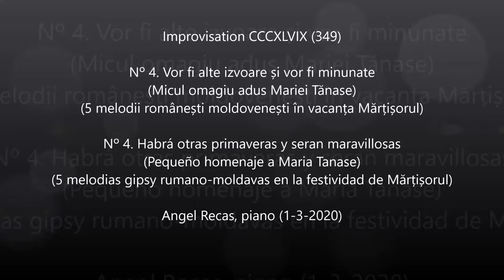Improvisation CCCXLVIX (349) (Angel Recas, piano 1-3-2020)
Improvisation CCCXLVIX (349)

Nº 4. Vor fi alte izvoare și vor fi minunate
(Rapsodia mică românească)
(Micul omagiu adus Mariei Tănase)
(5 melodii românești moldovenești în vacanța Mărțișorul)

Nº 4. Habrá otras primaveras y seran maravillosas
(Pequeña rapsodia rumana)
(Pequeño homenaje a Maria Tănase)
(5 melodias gipsy rumano-moldavas en la festividad de Mărțișorul)

(Móvil telephone recording/grabación con teléfono móvil)